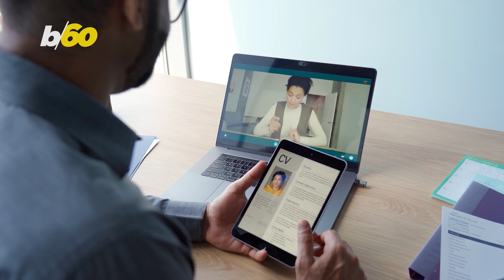You Have the Right to Know How Much You’ll be Paid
There’s no doubt about it, one of the worst aspects of hunting for a new job is wondering about the salary a prospective employer might pay you and oftentimes, that information hasn't been readily available. Fortunately, several states now require employers to make that information available to potential future employees. Yair Ben-Dor has more.